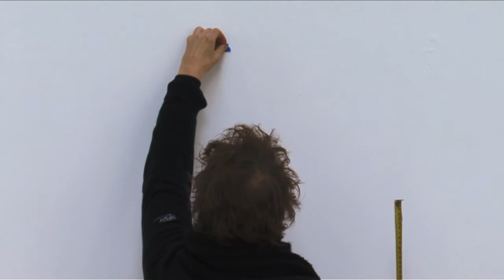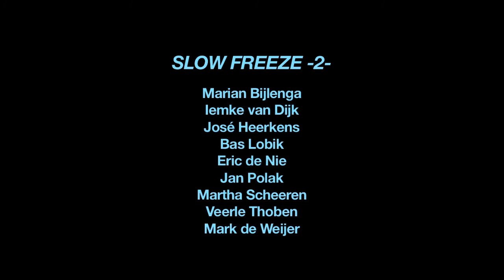IemkeFilm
Slow Freeze -2-  Korte film van Marja Sonneveld - sonimage video Haarlem.
In deze film volg ik beeldend kunstenaar Iemke van Dijk tijdens het ontwerpproces van haar op locatie gemaakte muurtekening in GEMAK. Deze film wordt als onderdeel van een lange film met 9 kunstenaars vertoond tijdens de tentoonstelling SLOW FREEZE in GEMAK te Den Haag. Curator : Eric de Nie.
De expositie kwam tot stand als vervolg op de gelijknamige tentoonstelling van 6 kunstenaars in het provinciehuis van de Provincie Noord-Holland te Haarlem in 2012. Er zijn voor SLOW FREEZE in GEMAK 2013 nog 4 beeldend kunstenaars toegevoegd.
SLOW FREEZE stelt de vraag: "Wat maakt een ambachtelijk gemaakt patroon tot een kunstwerk? Op welk moment wordt een geometrisch stramien beeld?"
Deelnemers SLOW FREEZE in GEMAK: Marian Bijlenga, Iemke van Dijk, José Heerkens, Bas Lobik, Eric de Nie, Jan Polak, Martha Scheeren, Clary Stolte, Veerle Thoben, Mark de Weijer.